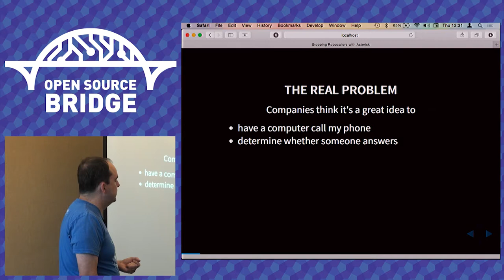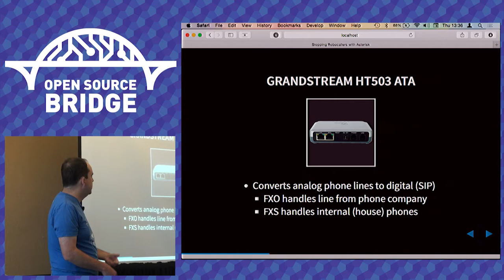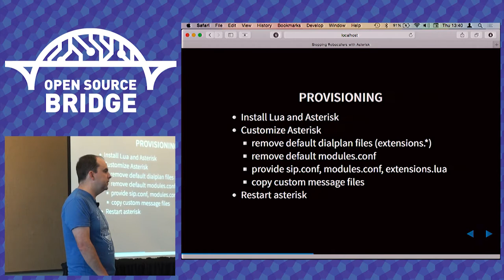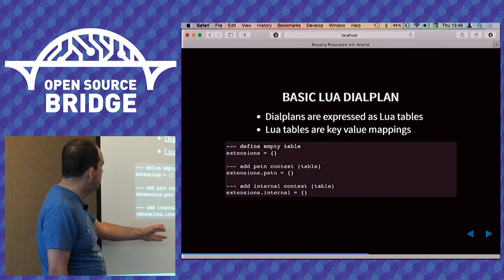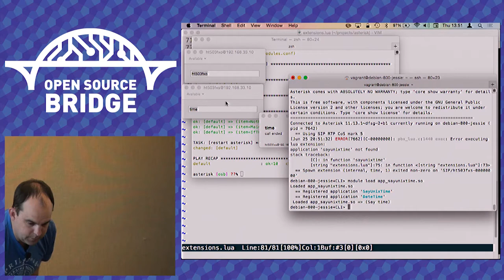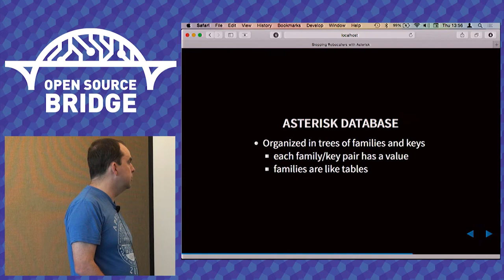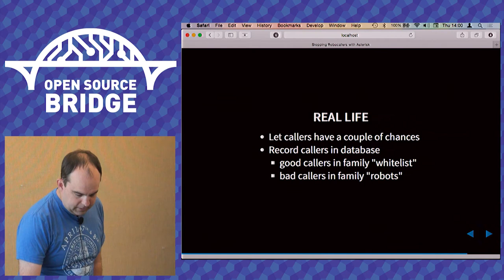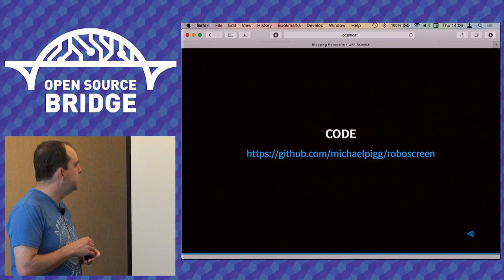OSB 2015 - Using Asterisk to Stop Robocallers - Michael Pigg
Open source has a long history of reimplementing, and reverse engineering proprietary tools. This talk will integrate the tools needed to reverse engineer into stories of how it has been done before.